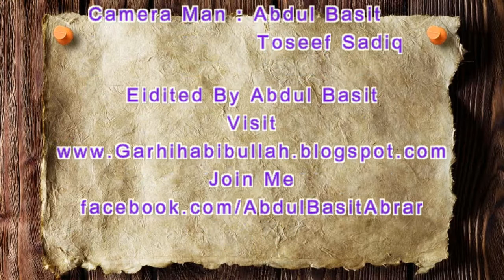Garhi Habibullah Guldhari Dogha Katha Dobani Near River Kunhar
City : Garhi HabibUllah Dogha Katha Dobandi (Guldhari) Near River Kunhar